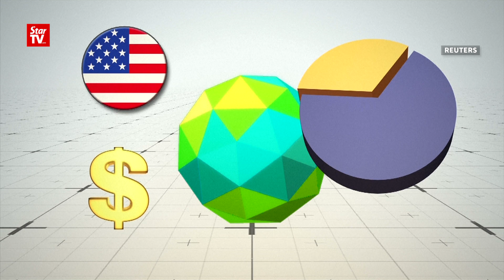The effect of U.S. leaving Paris climate agreement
Animation showing the implications of the decision by U.S. President Donald Trump to withdraw from the Paris climate deal.